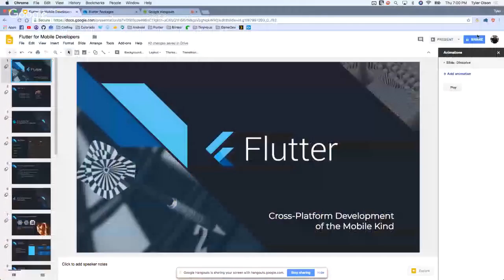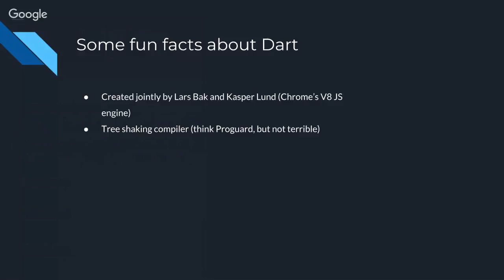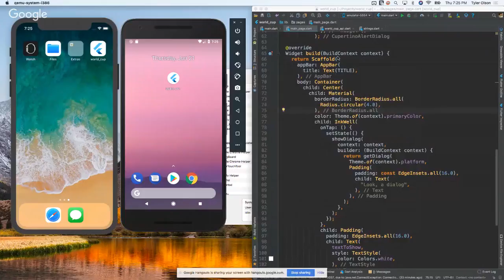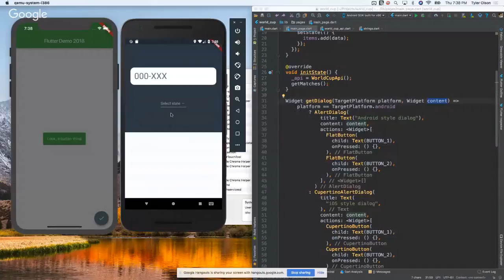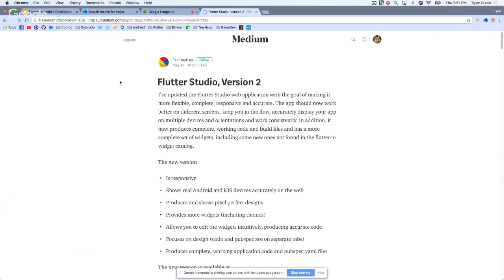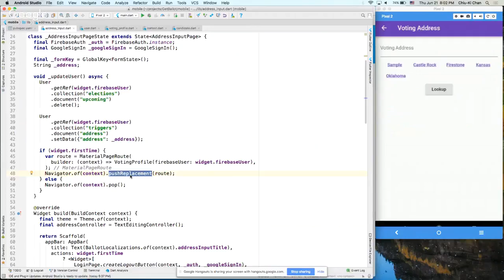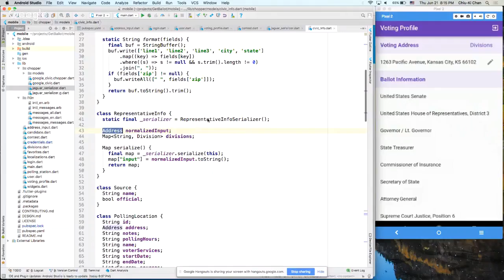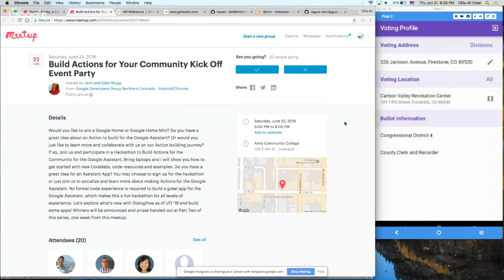Flutter: Finally, a Cross-platform Development Framework for Mobile Devs